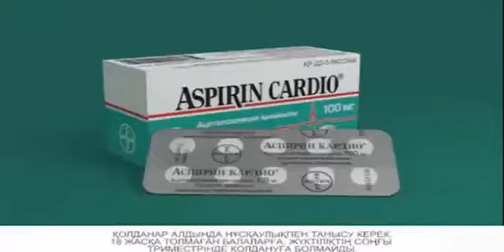Жарнама Аспирин Кардио 2015